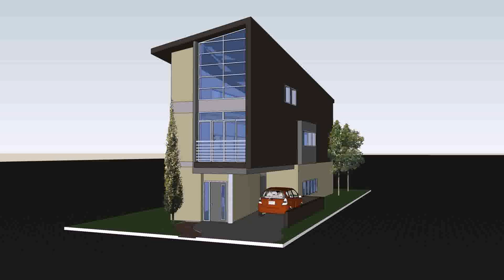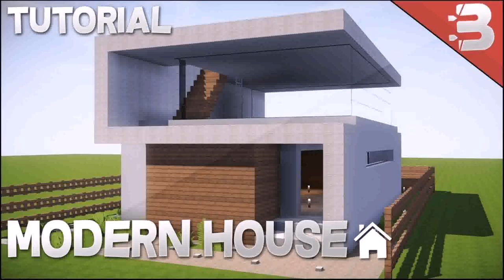Modern House Design For Small Lot (see description)